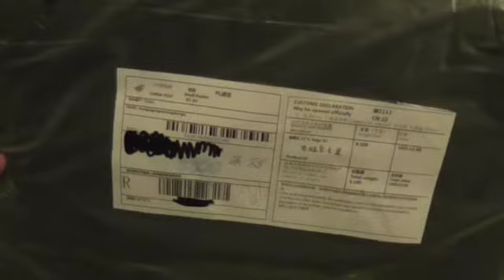Tactical Laptop Bag from Aliexpress